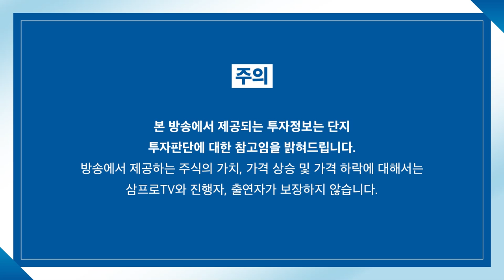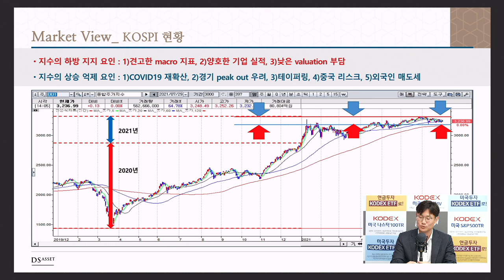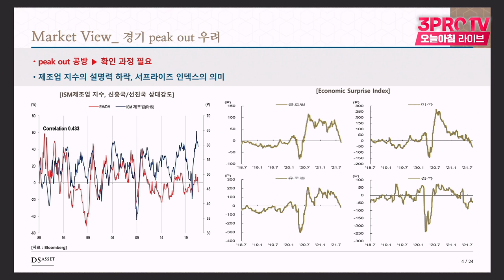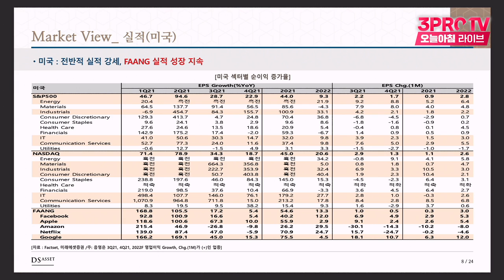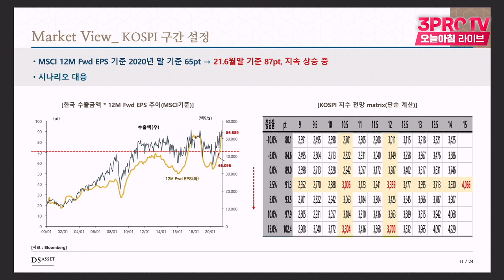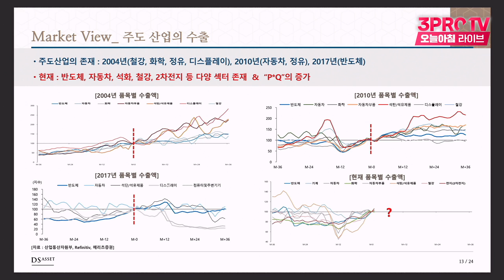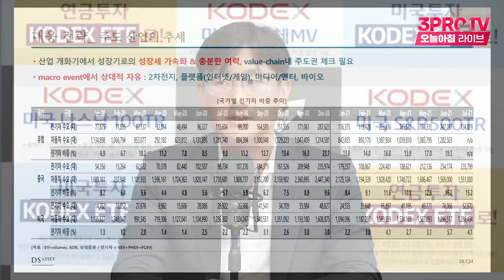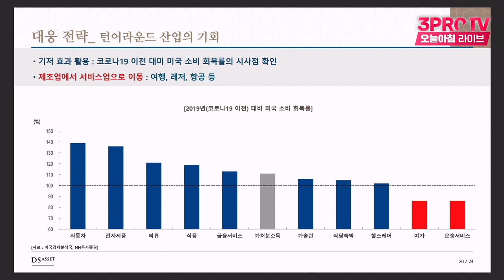[심층 인터뷰] 시대의 1등주.. 턴어라운드 산업에 기회 있다? f.DS자산운용 이한영 본부장